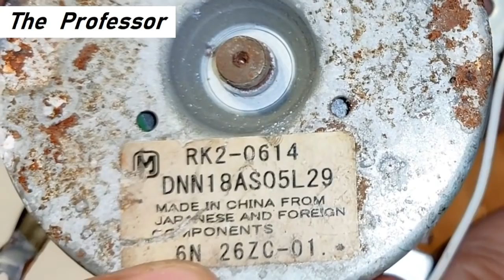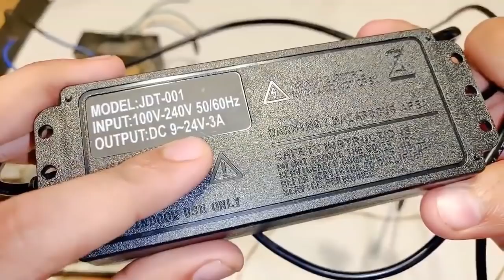3 Inventions with Electric Motor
3 Inventions with Electric Motor